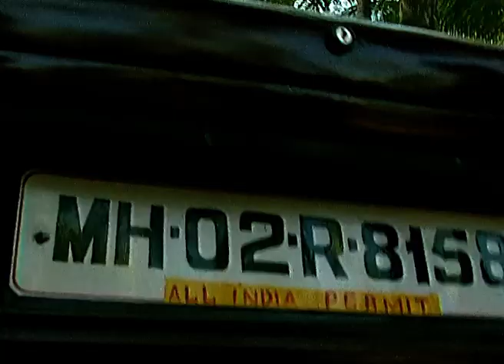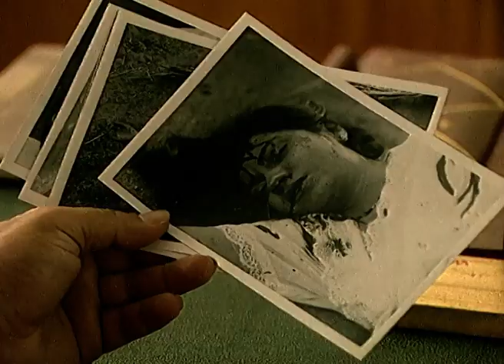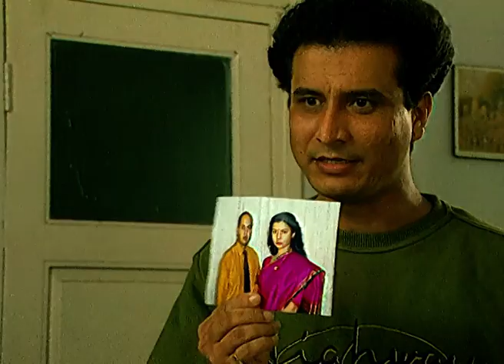Saturday Suspense - Full Ep - 82 - Zee TV